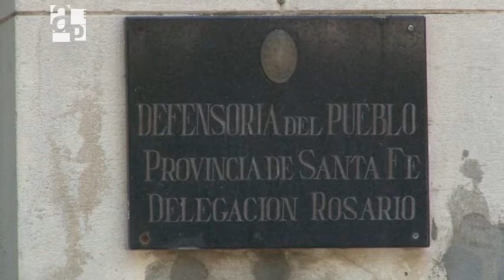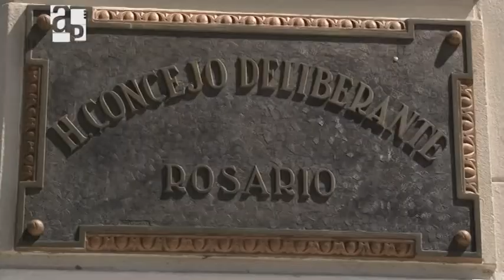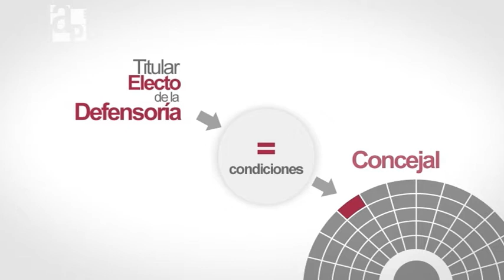Derechos rosarinos / Informe de Agenda Pública Nº 64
El informe "Derechos rosarinos" aborda la iniciativa que propone contar con un Defensor del Pueblo en Rosario. La defensoría del pueblo es un organismo cuya función es vital para velar por los derechos fundamentales de la ciudadanía en general.